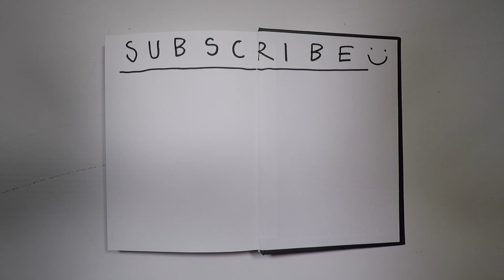How to Draw Tongs